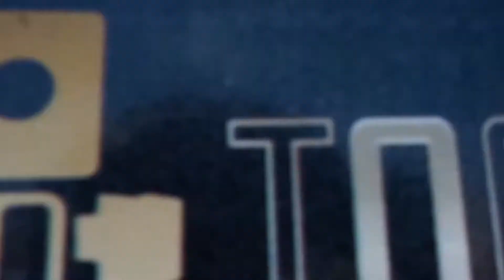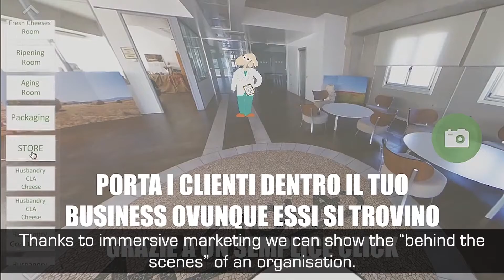why vr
this is a short clip where we  are trying to explain why VR or MX reality are the more efficent Marketing tool